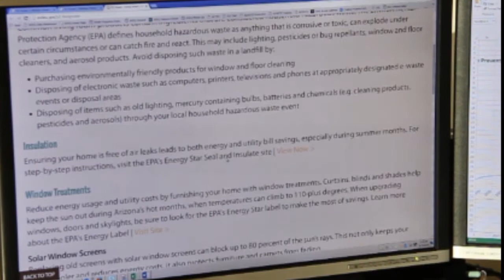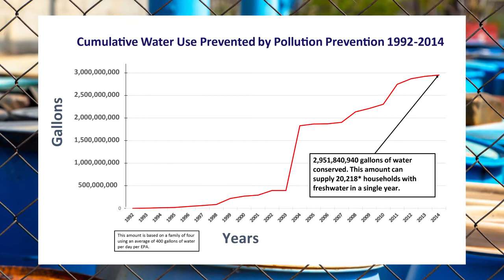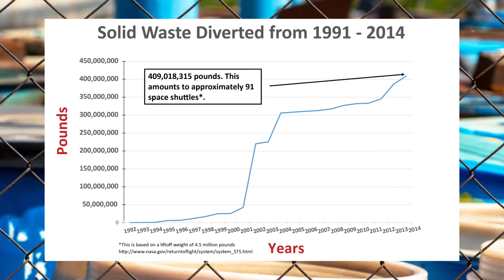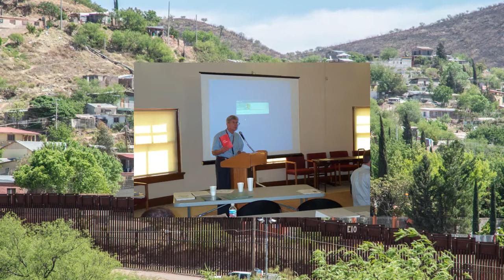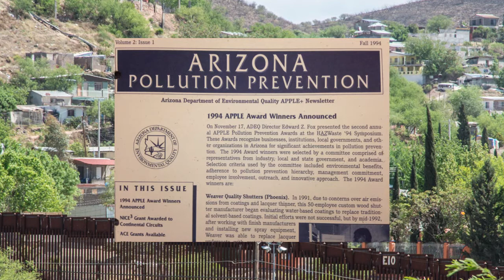Celebrating 25 Years of Pollution Prevention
Arizona Department of Environmental Quality Celebrating 25 Years of Pollution Prevention